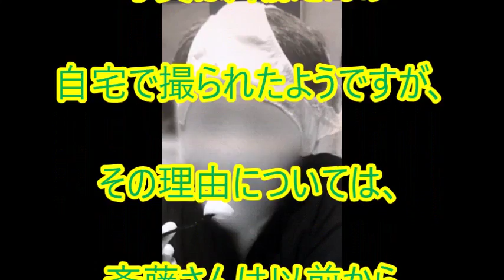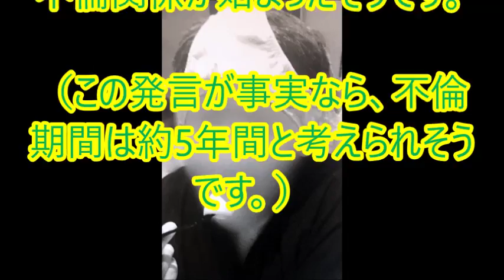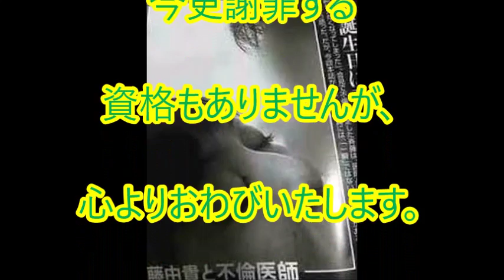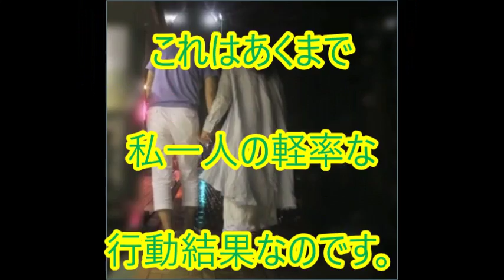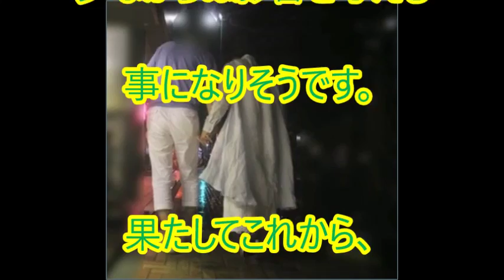斉藤由貴 今後は? 下着写真、医師の破廉恥画像をフラッシュに掲載される【ゴシップガーデン】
斉藤由貴 今後は? 　下着写真、医師の破廉恥画像をフラッシュに掲載される